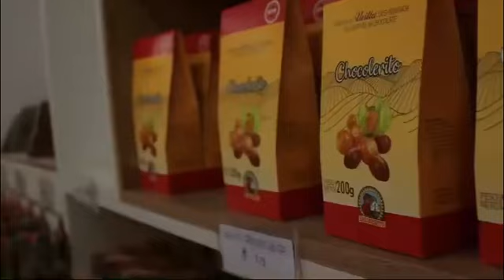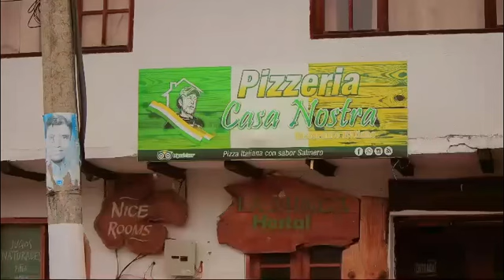Salinas Trail Running Cuarta Edición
Runa Andes organiza la cuarta edición de Salinas Trailrunning e invita a los deportistas de aventura a participar de este gran reto deportivo.
Padre Antonio Polo 85 años: entre las varias formas del turismo, esto del deporte me encanta porque atrae a la juventud, porque hace que al mismo tiempo que se ejerce actividad física está el reto del deporte y la integración entre grupos humanos, es formidable para crear un país distinto.